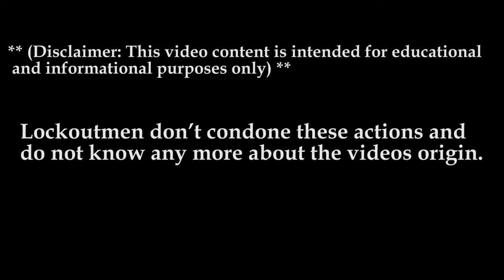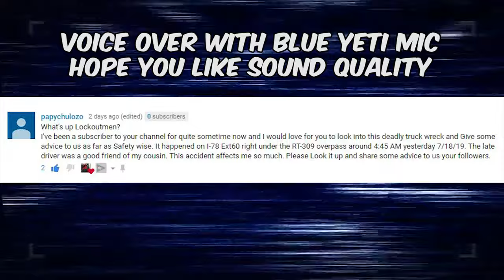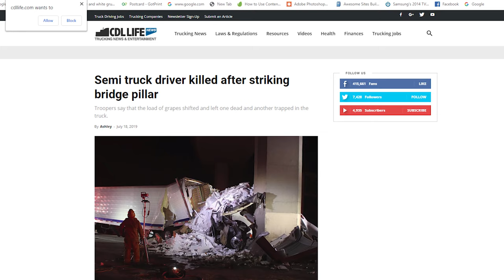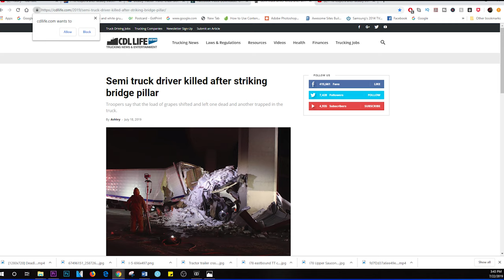Deadly I-78 crash | Fatal Accident Closes Portion Of I-78 | Tractor-Trailer Crash I-78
A deadly, fiery tractor-trailer crash closed a busy Pennsylvania interstate and another major highway for hours Thursday morning.

The big rig crashed into the Route 309 overpass of Interstate 78 eastbound in Upper Saucon Township, just south of Allentown in Lehigh County, around 5 a.m. Thursday. The truck then burst into flames, burning part of the bridge, median and the bridge support.

The truck driver, who hasn't been identified, died after striking the bridge support at mile-marker 60.4, the Lehigh County Coroner's Office said.